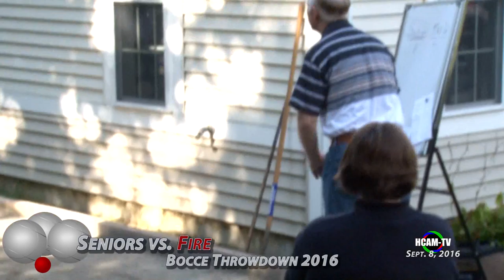Bocce Throwdown 2016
Bocce matches with the Hopkinton Seniors, Police and Fire at the Hopkinton Senior Center, September 8, 2016